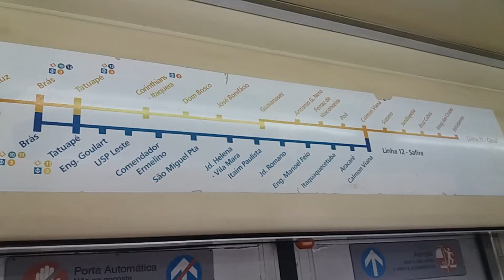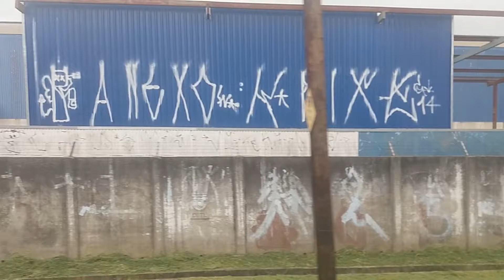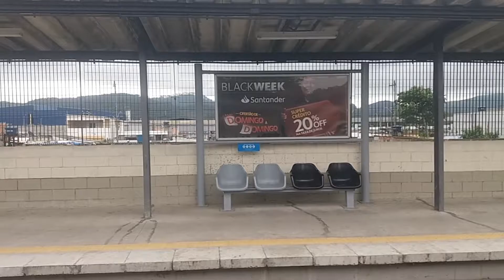Especial Valeu4400 - 02 | Trechos no TUE I424 (Roncador)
Pois é pessoal: atualmente, a série 4400 se encontra fora de operação. E para matarmos a saudade desse trem, você pode conferir aqui no canal os vídeos do Especial VALEU4400. No segundo vídeo do especial, será possível conferir alguns trechos gravados no tão conhecido trem da frota que roncava: o I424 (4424).

Gravação: 16 de novembro de 2018